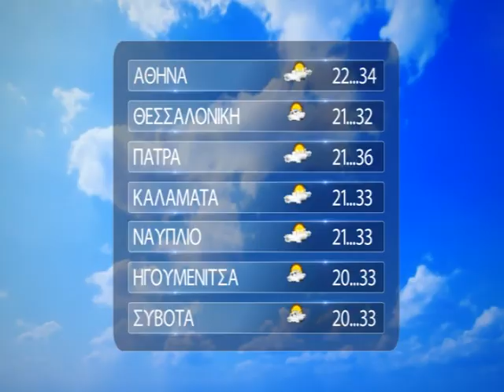O KAIΡΟΣ 11 07 2020